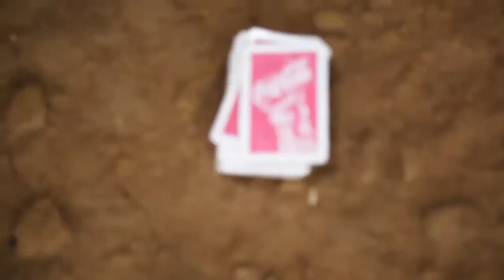Real Life of Nugutu Village Children of Morogoro Region Tanzania 🇹🇿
Video hii niliipata baada yakuambiwa kunakijiji kilichopo Mkoa wa Morogoro nikapenda kwenda kukiona ili nipate angalau kumbukumbu juu ya kijiji hicho.